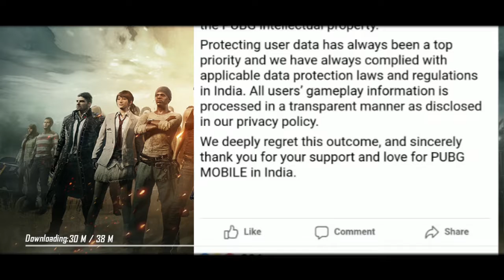About PubG Unban In India and Server Ban | PubGM India Official Announcement | WhiteHatGamer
ഈ വീഡിയോയിൽ server Down നെ പറ്റിയും PubG ഇന്ത്യയിൽ അനുവദിക്കുന്നതിനെ പറ്റിയും… In this Video I Explained everything I could Get on the latest PubG Unban And Server Down error
Hey Mallus Its Me White Hat Gamer, Show Some Luv Guys💞

Game Ids:
 VALORANT:
  Riot ID: WhiteHatGamer
  Tagline: #1208
 PubG:
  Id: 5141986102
  Name: 丂T丂・WHTGMR
  Clan: Satans Marksmen
  Control: 3 Finger Claw
  Sensitivity: [Comment if U Want To Update]
 CODM:
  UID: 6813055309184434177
  Name: V8ネWHG
  Clan: Pattalam

Android Device: Samsung Galaxy A20s
Laptop PC Specs:
 Processor: Intel i3 - 3227
 Graphics: Intel HD 4000
 RAM: 6GB
 OS: Win 10 ROG Ed. 64Bit
PC Streaming App: Streamlabs OBS + ScrCpy
Mobile Streaming App: Omlet Arcade